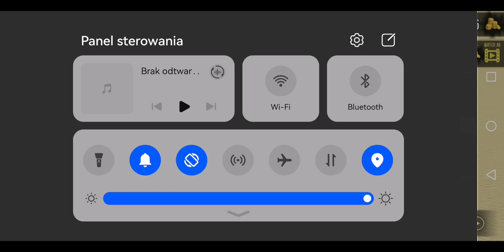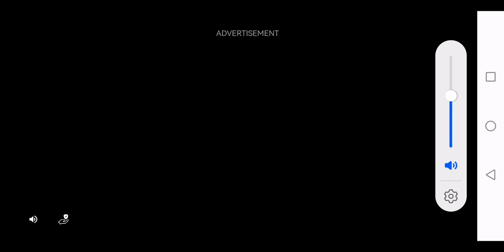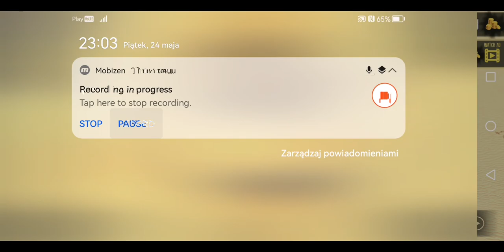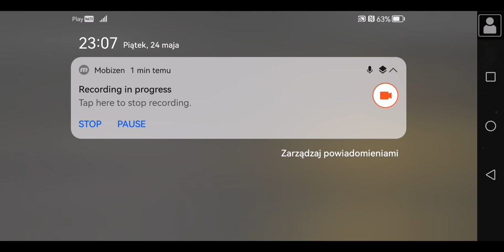CIĄG DALSZY NASZEGO KORZYSTANIA Z ROSYJSKIEJ BRONI! - Desert 1943 #6